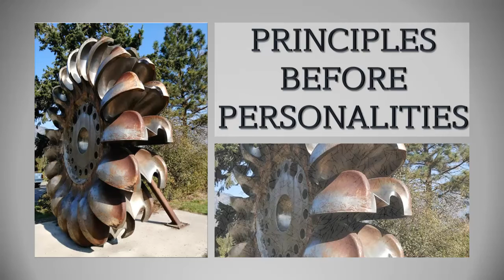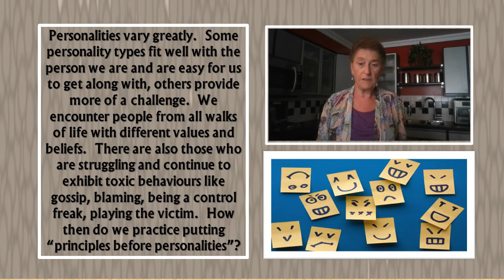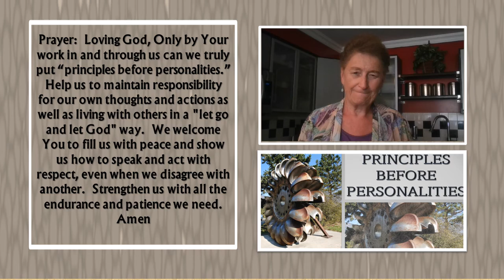Principles Before Personalities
“Principles before personalities” is one of those sayings we hear at Alcoholics Anonymous meetings. We often repeat these words together but what do these words actually mean?

In the Bible we read:  Don’t be selfish; don’t try to impress others. Be humble, thinking of others as better than yourselves. Don’t look out only for your own interests, but take an interest in others, too. Share each other’s burdens, and in this way obey the law of Christ.  If you think you are too important to help someone, you are only fooling yourself. You are not that important. Philippians 2:3-4, Galatians 6:2-3

Some of the principles we read about and discover through our step work include: admitting we’re powerless; owning our part in any situation; surrendering to God's will; being humble and patience; maintaining respect for all.  These are important spiritual principles that are a lot easier to talk about than to put into practice, particularly with others who are "works in progress" like ourselves.

Personalities vary greatly.  Some personality types fit well with the person we are and are easy for us to get along with, others provide more of a challenge.  We encounter people from all walks of life with different values and beliefs.  There are also those who are struggling and continue to exhibit toxic behaviours like gossip, blaming, being a control freak, playing the victim.  How then do we practice putting “principles before personalities”?

Here are some ways God teaches us:  Bless those who curse you.  Pray for those who hurt you.  We will speak the truth in love, growing in every way more and more like Christ.  Luke 6:28, Ephesians 4:15

As we faithfully practice putting “principles before personalities,” God will strengthen us with all the endurance and patience we need.

Prayer:  Loving God, Only by Your work in and through us can we truly put “principles before personalities.”  Help us to maintain responsibility for our own thoughts and actions as well as living with others person in a "let go and let God" way.  We welcome You to fill us with peace and show us how to speak and act with respect, even when we disagree with another.  Strengthen us with all the endurance and patience we need.  Amen